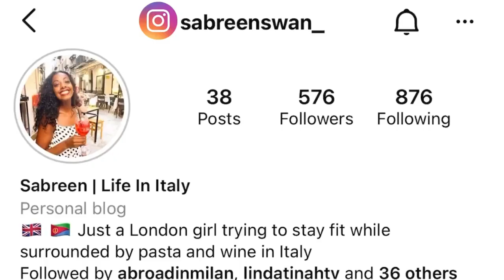LONDONERS react to LIFE IN ITALY | Culture Shocks, Language & More!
In this video, I have a wonderful chat with the lovely Sabreen Swan - a fellow Londoner living in Rome.

Two Londoners reacting to life in Italy - from culture shocks to learning the language - this video is a funny and insightful take on our experiences as Brits living in Italy.

* TIME STAMPS *
0:00 Intro
1:01 About Sabreen
6:08 Life in London Vs Life in Italy
35:15 Learning Italian
52:44 Life in Rome Vs Life in Salerno
1:05:10 Moving to Italy Advice